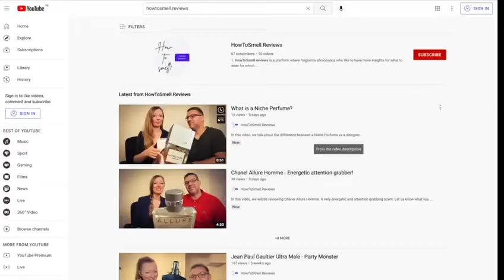Fragrance Suggestions…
Don’t know which fragrance to wear… Here some suggestions!